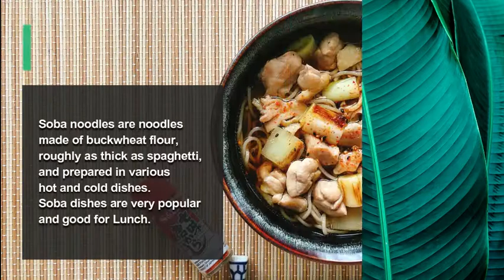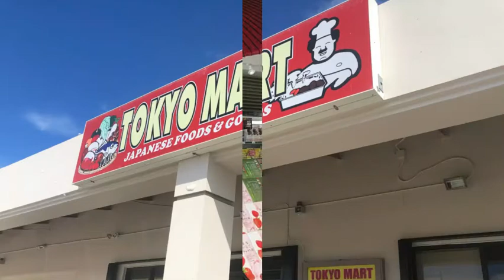How to make [SOBA (Hot)] A traditional Japanese menu, I made warm soba noodles for beginners.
Japanese cooking recipes Vol.20　(Level ★)

Healthy and nutritious SOBA is also a popular product at Tokyo Mart.The ingredients are easy to cook in a frying pan.

〈A〉2 oz                NINBEN TSUYU NO　MOTO
〈A〉14oz               Water
   1　                          portion of FROZEN SOBA
   5 oz                        Skin on chicken thigh
   1/2stalk                Japanese leek ( green onion)
   1tsp                       Oil
   Some 　　　　　Seasoned Pepper
   As needed            Powder  togarashi (NANAMI togarashi)

■Please se the blog for details on how to make and points.